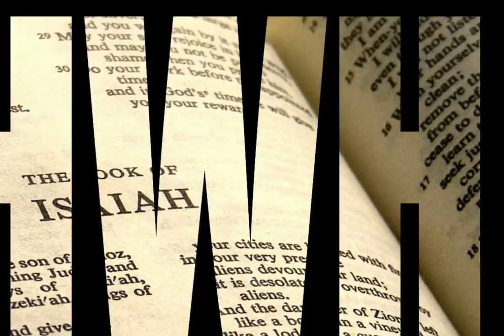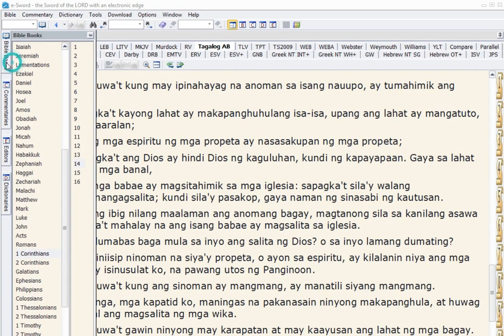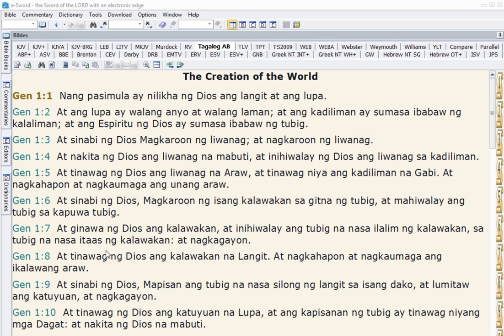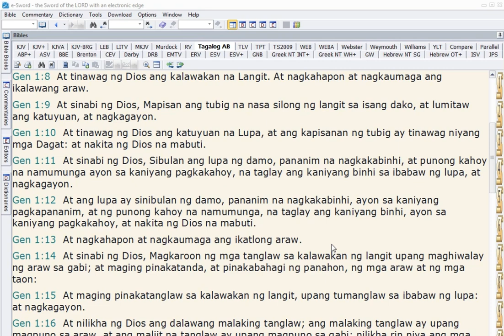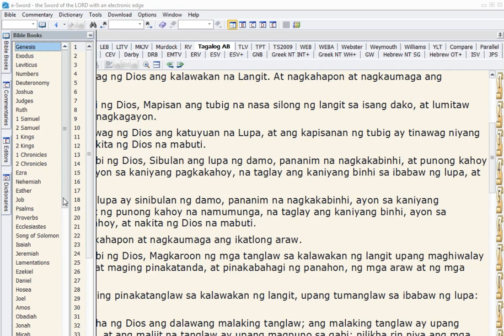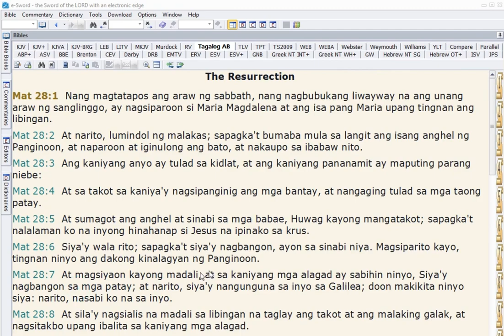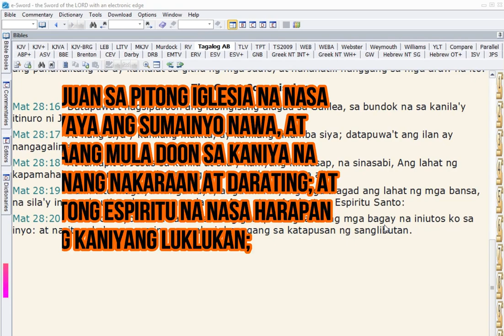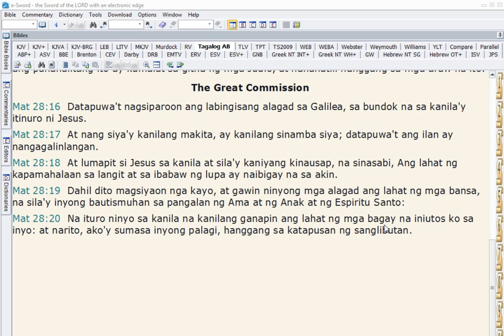KKK" : ANG DIOS (YHWH) AY HINDI DIOS (YAHAWAH) NG KAGULUHAN.'' [1 COR 14:33]